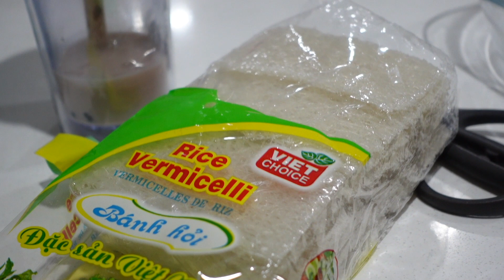DAY-3 OF POTTY TRAIN AT NAG POOP NA SIYA | MAY BINILI SA MALL + HAUL | MaryJLyVlogs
Hi MaryLoves,

Filming Equipment Used:
♥︎ vlogging camera: Sony ZV1 + iPhone 12 pro max

xx